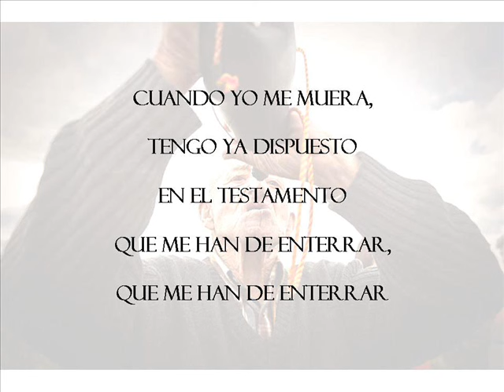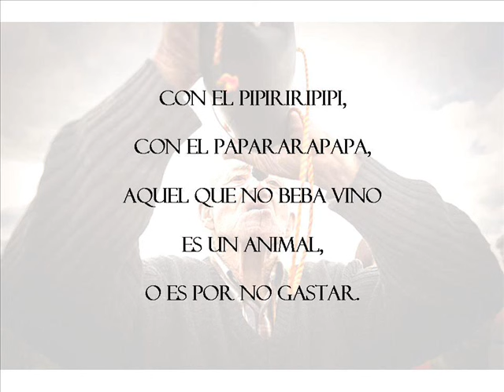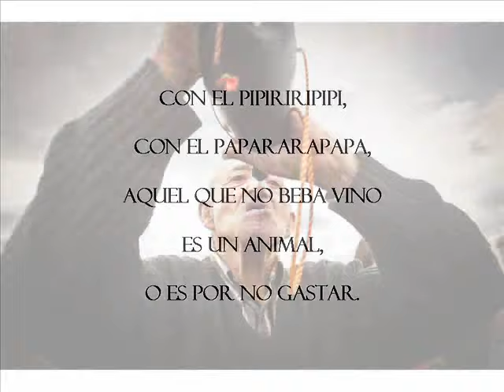A Mí Me Gusta El Vino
Sing-along version of "A Mí Me Gusta El Vino" performed by the Tuna Universitaria de Madrid